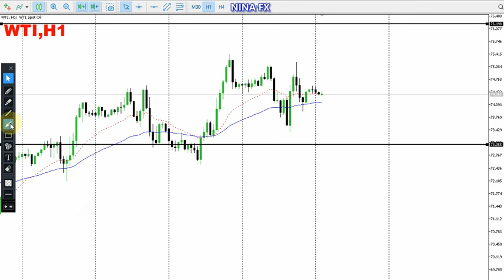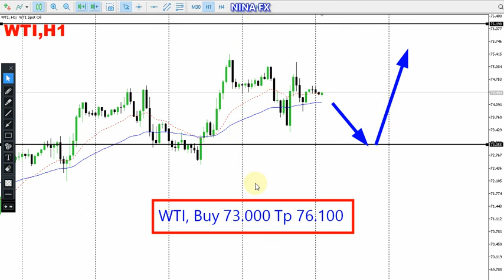Crude Oil WTI Daily Analysis for January 24, 2024 by Nina Fx